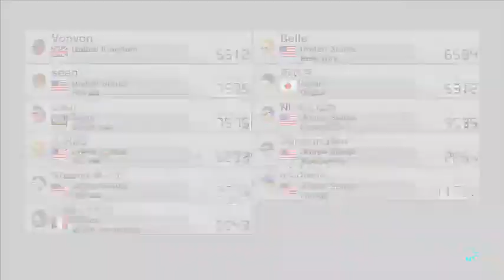Sports Sunday Nights with Mario Kart 8